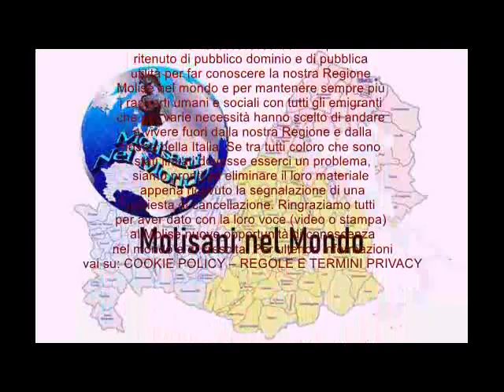Gallery Molisani nel mondo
Galleria fotografica dei Molisani nel Mondo impegnati in attività organizzative, sociali e ricreative.